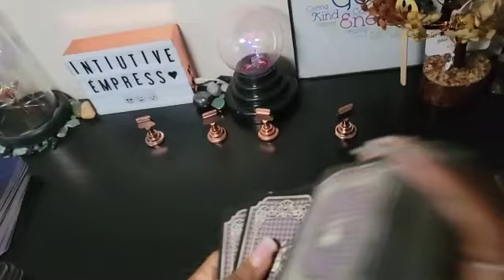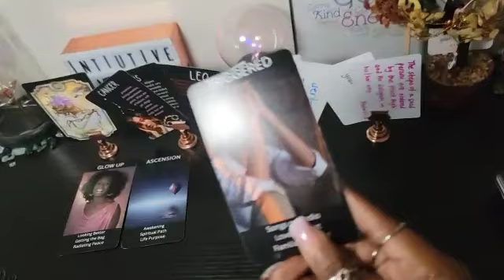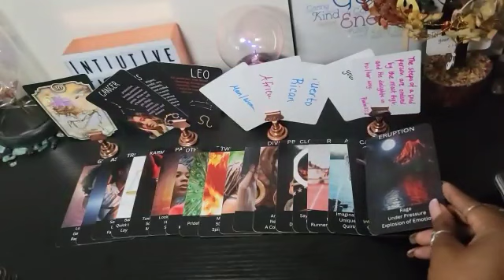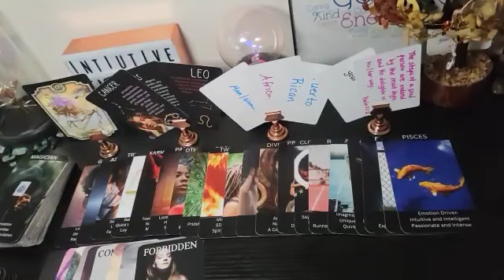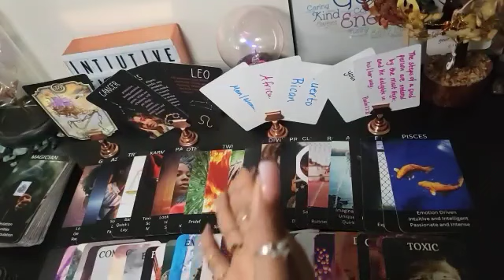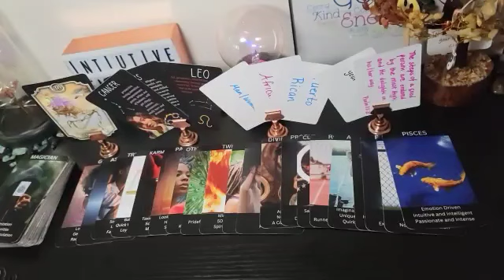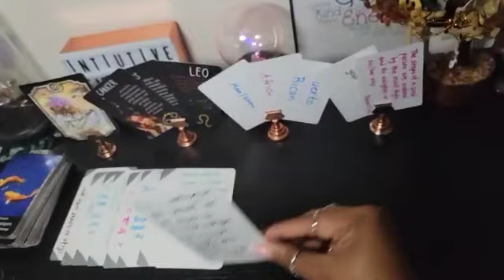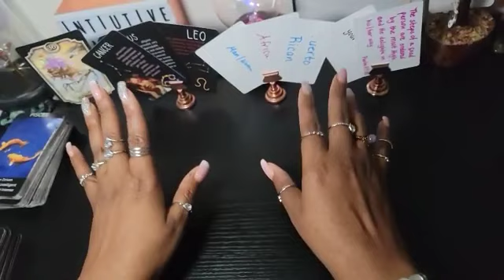Karmic jealous of glow up🌟. Angry😡 that u and ur person found ur twinflames🔥🔥